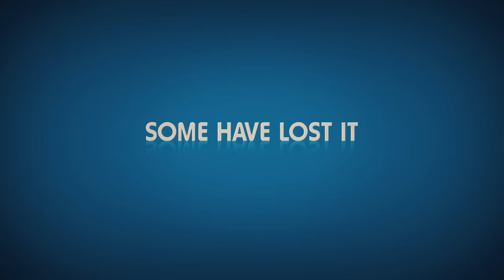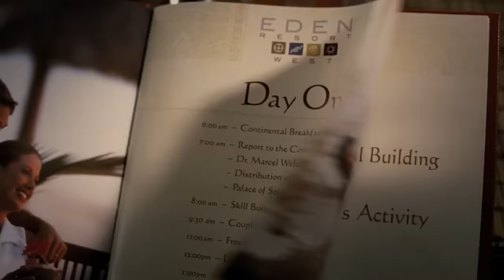Couples Retreat Official Trailer #1 - Vince Vaughn Comedy (2009) HD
Couples Retreat Trailer - Desperate to save their marriage, one couple convinces three other couples to go in on a group rate price for an island retreat designed for troubled unions. But the "mandatory therapy" brews up nothing but trouble for everyone.

Universal - 2009